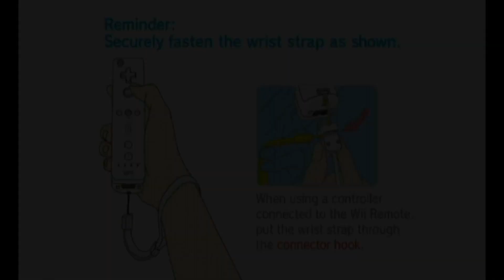Super Paper Mario Part 111 (C6, SD100 Epilogue): End Boss, The Royal Reward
The final 10... not really. On the 99th gate, I got game-overed, making it so that I had to start all the way back at the 76th gate. It's always aggravating when I get so close to the end, THEN die! But the reward was worth it!